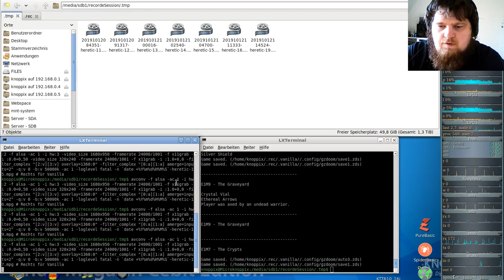Heretic Komplett Vanilla ( in GZDooM ) - E1M7